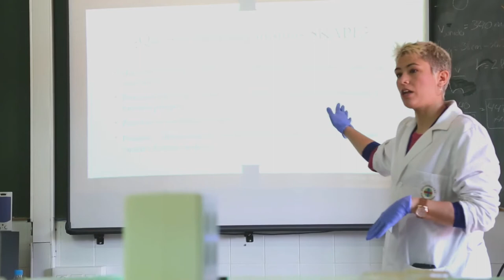I+Docencia en Farmacia y Veterinaria, Grupo SWI-CEU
Los estudiantes de Farmacia y Veterinaria que son “SWItas” del Grupo SWI-CEU, nos cuentan su experiencia investigadora y formadora de jóvenes preuniversitarios.
Un reto de salud global. El proyecto Small World Iniciative: la resistencia a los antibióticos. Una iniciativa de ciencia ciudadana: involucrar a los más jóvenes en la búsqueda de nuevas bacterias con capacidad antibiótica en el medio natural.